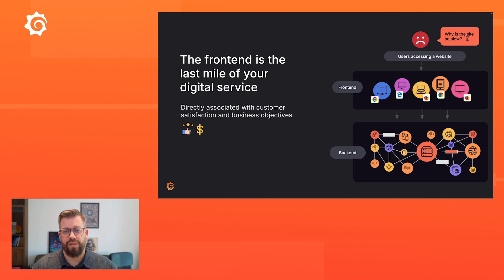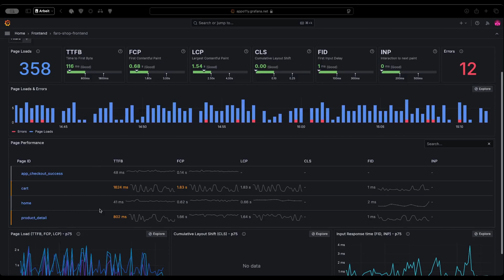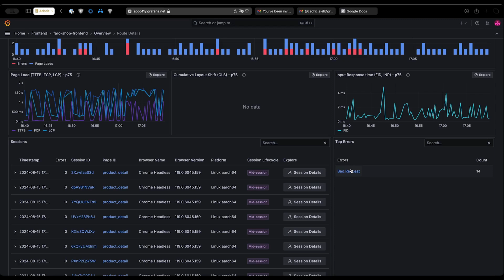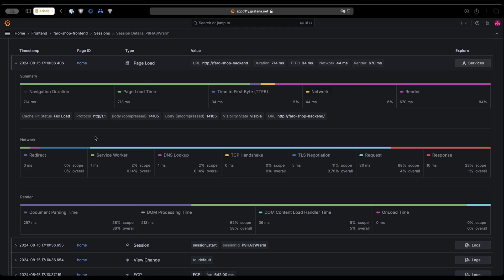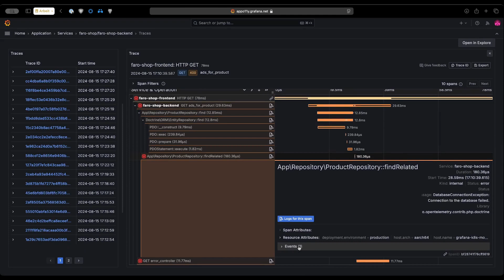Introduction to Frontend Observability in Grafana Cloud (Demo)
In this video, we offer an overview and demo of Grafana Cloud Frontend Observability, our real user monitoring (RUM) solution that delivers actionable insights into the end-user experience of web applications.

Chapters
0:00 Introductions
0:13 Why Visibility on the Frontend Matters
0:44 Introducing Grafana Cloud Frontend Observability
1:10 Grafana Cloud Frontend Observability Demo